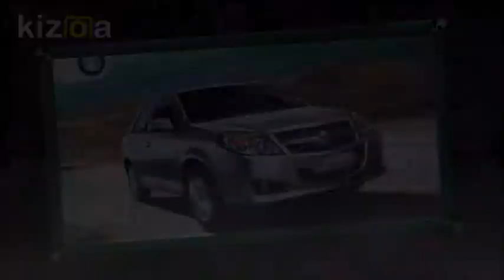EDİRNE GEELY YEDEK PARÇA 0534 549 00 39